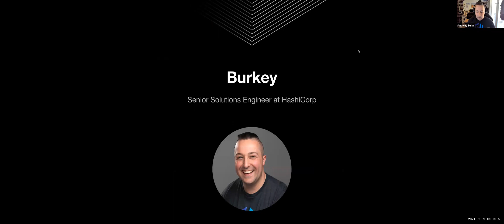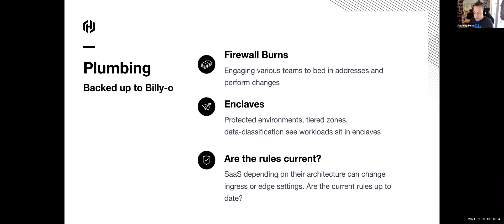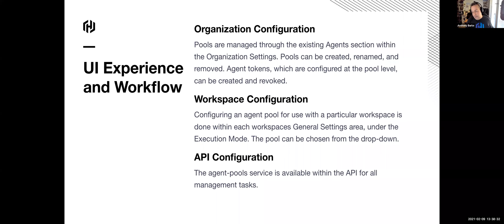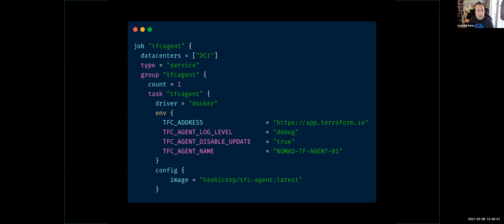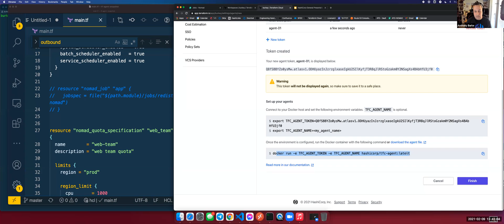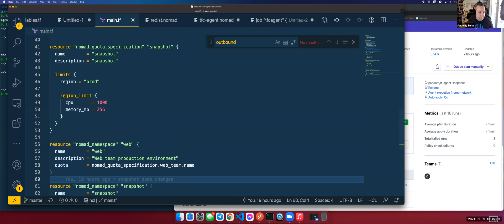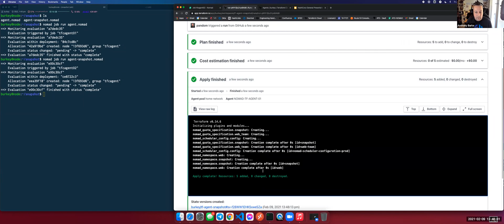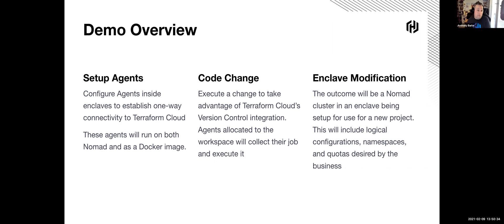Achieving Zone Isolation with Terraform Cloud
In this session, we'll show you how you can leverage agents and agent pools with Terraform Cloud to deploy resources to zones of varying trust. -